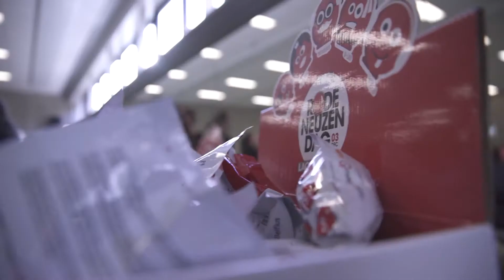Choreografe Min Hee Bervoets wil de grootste flashmob van Vlaanderen organiseren...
Ten voordele van Rode Neuzen dag wil Min Hee Bervoets de grootste flashmob van Vlaanderen organiseren op 3 december in Gent.